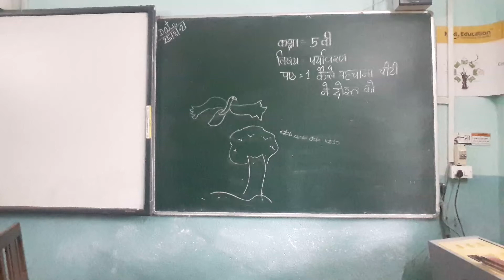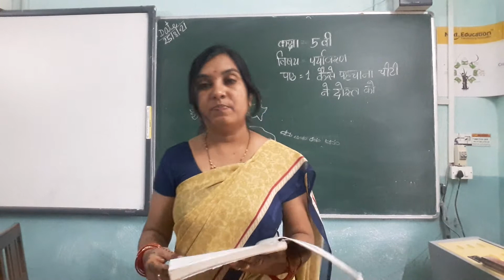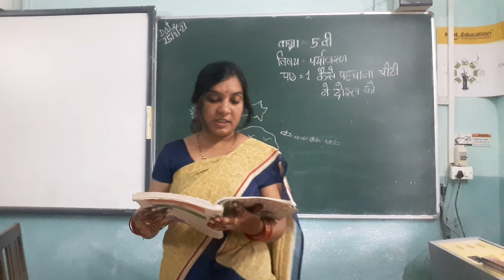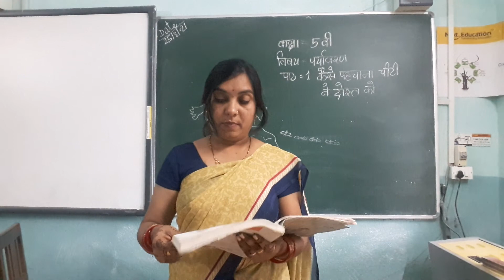कक्षा 5 वी पर्यावरण (पाठ 1 कैसे पहचाना चींटी ने दोस्त को)